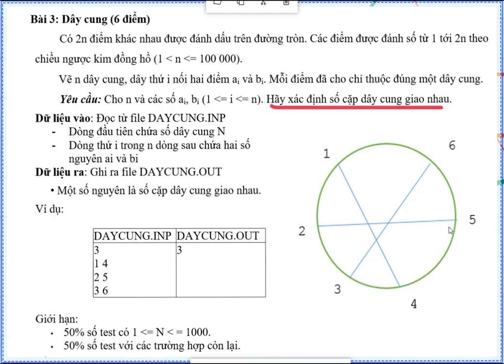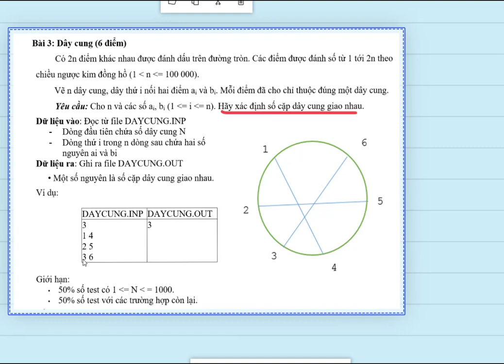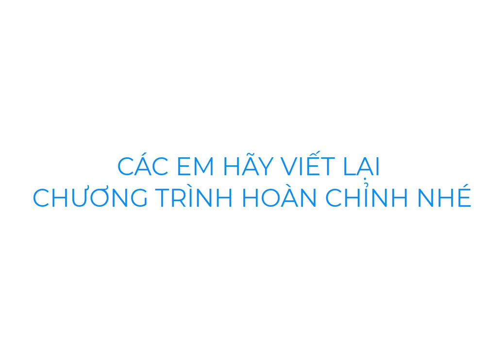BÀI TOÁN DÂY CUNG - ĐẾM SỐ CẶP DÂY CUNG GIAO NHAU TRÊN ĐƯỜNG TRÒN